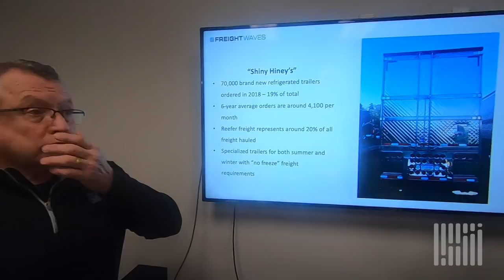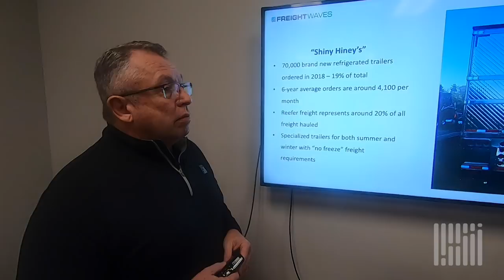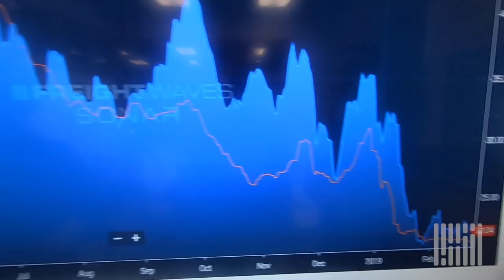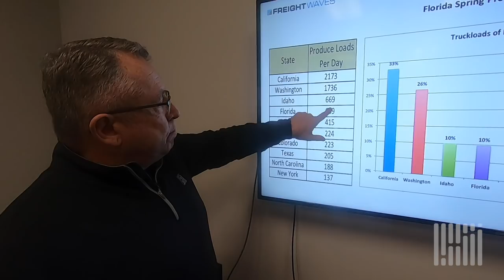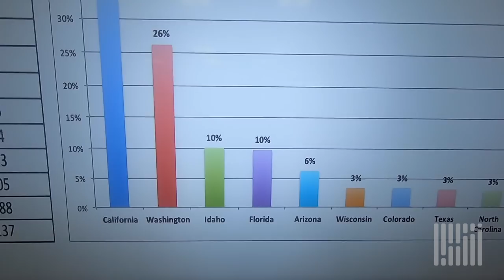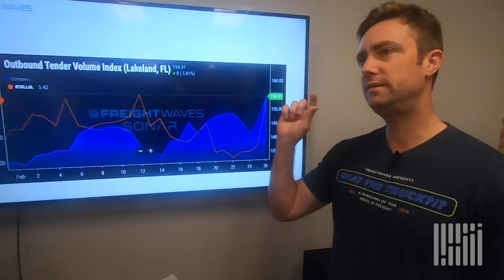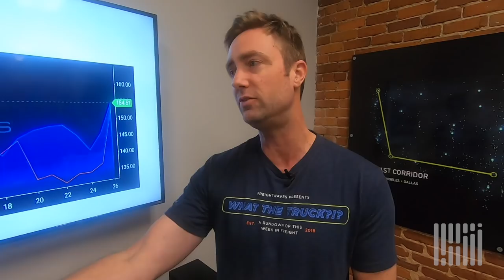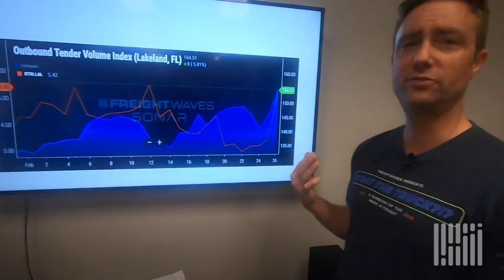FreightWaves NOW - February 27, 2019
Today on FreightWaves NOW, Nick Austin alerts us to road conditions throughout the country, and Chief Insight Officer, Dean Croke, tells us what "Shiny Hiney" means, why it's a good time for reefer freight, and what do strawberries have to do with it? All this and more happening right NOW.